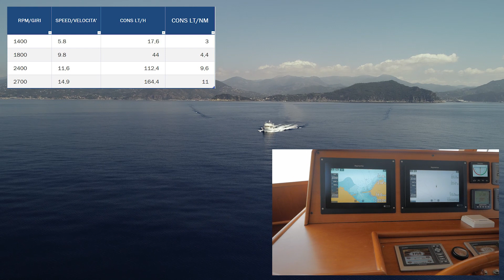Grand Banks 52' Europa 2008 - Jump on board!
EXCLUSIVE SALE - ELECTRONICS 2018 - TURN-KEY CONDITION.

Il 52 Europa rappresenta il long-range per eccellenza, nata per grandi navigatori questo dislocante permette un'abitabilità incomparabile con una zona giorno da 80 piedi, stabilizzata Naiad offre un confort di navigazione sorprendente. Model year 2009 consegnata ed immatricolata 2010, rarissimo per questa tipologia, elettronica Raymarine totalmente aggiornata 2018, mai charterizzata solo uso privato, condizioni impeccabili, lavori 2018. Costo da nuova nel 2009 €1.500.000 Vat paid.

EXCLUSIVE Tutte le imbarcazioni da noi proposte con etichetta EXCLUSIVE, sono in vendita esclusiva/Central Agency, sono state verificate, valutate e descritte direttamente dal ns. consulente che ha ispezionato la barca dal vivo. Sono riportati tutti i dati della barca (compresi tagliandi e lavori di aggiornamento, stato delle tappezziere e dei legni, etc.) e una descrizione trasparente sia dei pregi che dei difetti, accompagnate da ampio servizio fotografico e video in full HD. Le informazioni sono certificate al 100%, non correndo così il rischio di avere spiacevoli sorprese al momento della visita! Diffidate da eventuali annunci di questa imbarcazione e delle relative informazioni date da inserzionisti non autorizzati. Il mandato di vendita exclusive garantisce la disponibilità effettiva per la vendita dell’unità in questione.

The 52 Europe represents the long-range par excellence, born for great navigators this dislocant allows an incomparable habitability with an 80-foot daily area, stabilized Naiad offers a surprising navigation comfort. Model year 2009 delivered and registered 2010, very rare for this type, fully updated Raymarine electronics 2018, never chartered only private use, impeccable conditions, work 2018. In 2009 paid as new boat 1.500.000 € vat paid.

EXCLUSIVE All vessels proposed by us under the EXCLUSIVE label, are for sale exclusive/Central Agency, have been verified, evaluated and described directly by our. consultant who inspected the boat live. All the data of the boat (including coupons and upgrade work, the status of upholsterers and woods, etc.) and a transparent description of both the merits and defects, accompanied by extensive photo shoot and full HD video. The information is 100% certified, thus not running the risk of having unpleasant surprises at the time of the visit! Be wary of any ads for this vessel and related information from unauthorized advertisers. The exclusive sales mandate guarantees the actual availability for the sale of the unit in question.